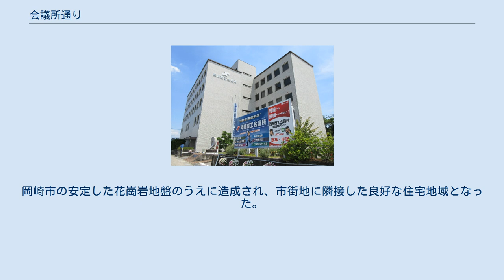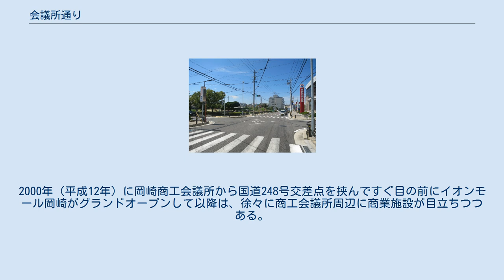会議所通り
会議所通り（奈良井公園付近） 岡崎商工会議所 2017年4月17日に新築移転した豊川信用金庫岡崎支店 スターバックス岡崎竜美店 会議所通り（かいぎしょどおり）とは、愛知県岡崎市にある竜美丘の丘陵地帯を東西に横断する岡崎市の市道の通称名である。
 1965年（昭和40年）から1988年（昭和63年）にかけて都市計画道路を街の基幹道路とした竜美丘土地区画整理事業が施工された。
計画当時、無秩序な宅地造成が予想されていたなか、健全な市街地の基礎的整備が図られた。
そのなかで、現在の大西（竜東メーンロード）と竜美西（国道248号）とを接続するように配置された区画道路である。
竜美丘を南北に走る竜美丘ポプラ通りもこの時期に造成された基幹道路の一つである。
 もともとこの地域は樹木の生い茂る丘陵地帯であった。
現在でも竜美丘公園は公園として整備されてはいるものの、むかしの山林だった頃の状態を残している。
この地域一帯の約8割ほどの面積が山林であったが、区画整理により、基幹道路をはじめとして学校･公園･医師会館･宅地などが次々と整備されていった。
それ以前は「竜美丘」という地名ではなかった。
会議所通りを通る地域はもとは神殿･長入･棚田･大西町二タ又･明大寺町坂下･上奈良井･下奈良井などの地名であった。
岡崎市の安定した花崗岩地盤のうえに造成され、市街地に隣接した良好な住宅地域となった。
2000年（平成12年）に岡崎商工会議所から国道248号交差点を挟んですぐ目の前にイオンモール岡崎がグランドオープンして以降は、徐々に商工会議所周辺に商業施設が目立ちつつある。